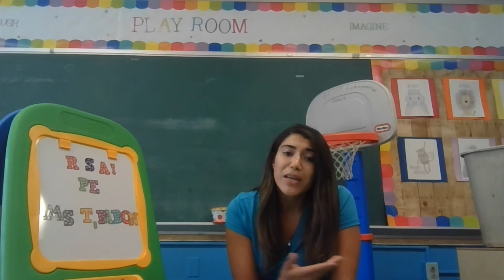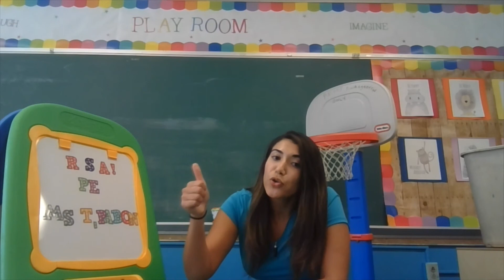Welcome Back RSA 2020 2021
Welcome Back, Everyone! My email is located on the google post you just clicked on. Let's have a great year!

Warm Wishes, Ms.T.Pabon